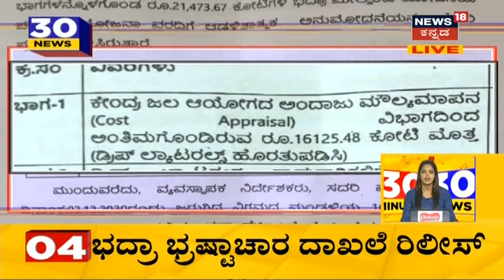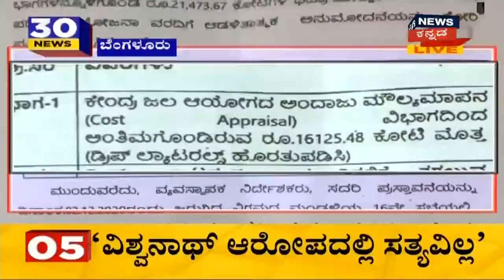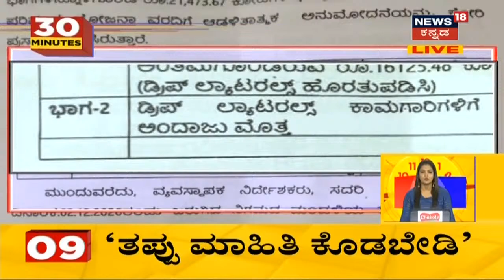Karnataka News Updates | ಉಸ್ತುವಾರಿ Arun Singhರಿಂದ ರಾಜ್ಯ BJP ನಾಯಕತ್ವ ಗೊಂದಲಕ್ಕೆ ಬೀಳುತ್ತಾ ತೆರೆ?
ರಾಜ್ಯ ಉಸ್ತುವಾರಿ Arun Singh  ನೇತೃತ್ವದಲ್ಲಿ ಸಭೆ. ರಾಜ್ಯ BJP ಕಚ್ಚಾಟಕ್ಕೆ ಬೀಳುತ್ತಾ ಫುಲ್ ಸ್ಟಾಪ್? Arun Singh ಗೊಂದಲ ಬಗೆಹರಿಸ್ತಾರಾ? ನಾಯಕತ್ವ ಬದಲಾವಣೆ ಗೊಂದಲ ಇಂದೇ ಅಂತ್ಯವಾಗುತ್ತಾ?